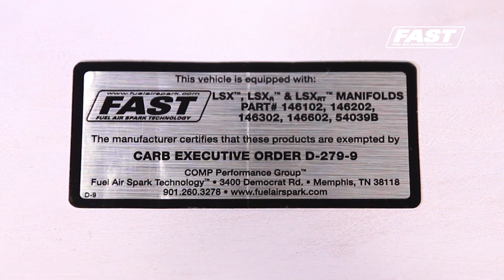Unboxing the GM LS3 LSXrt 102mm High HP Runner Intake Manifold from FAST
See what's inside as Kirstin unboxes the GM LS3 LSXrt 102mm High HP Runner Intake Manifold from FAST.